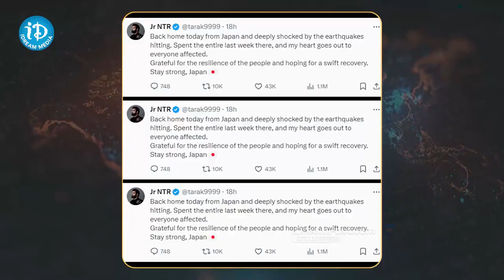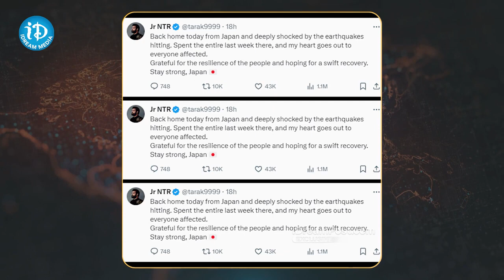Jr NTR Returns From Earthquake-Hit Japan, Tweet On Incident | iDream Araku